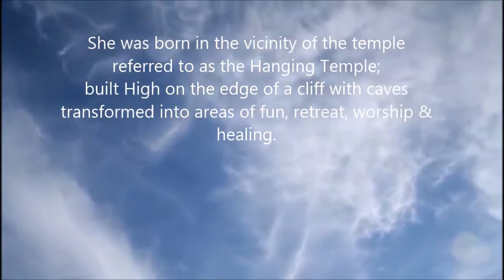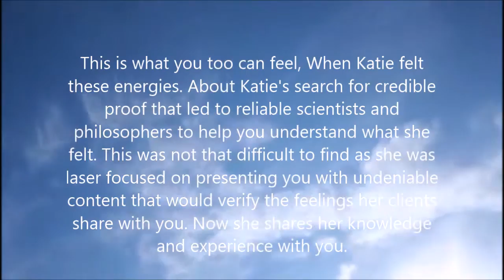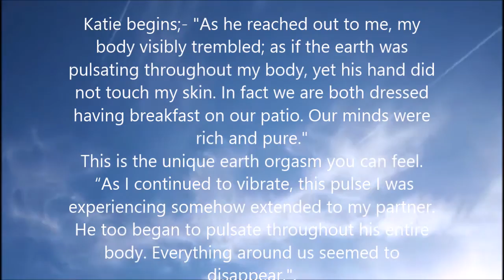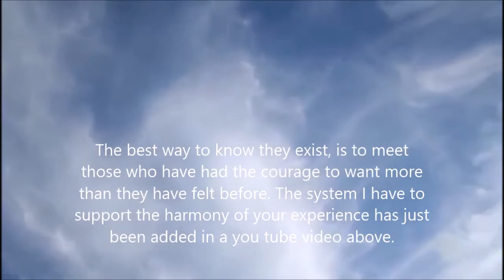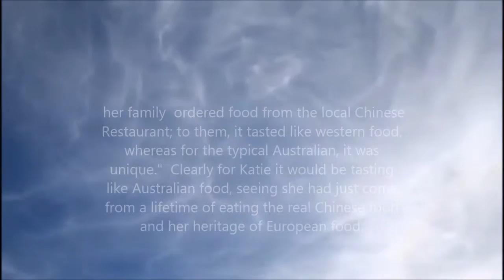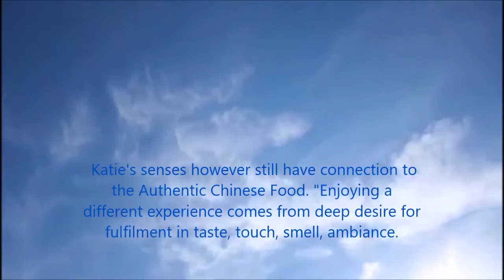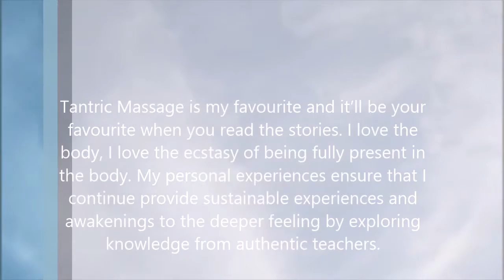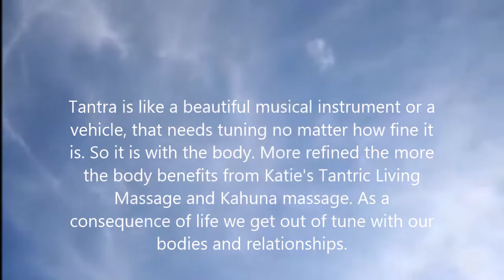About the beginning of Tantra vibrational therapy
Tantra Vibrational therapy; a blending of Asian with European therapies. Katie's search for credible proof led to reliable scientist an philosophers to assist you in understanding existence of earth pulse within your body. Here she shares her verifiable knowledge and her experiences. Earth pulse within her body - we were both dressed having breakfast. We were not practising Tantra at all. Just enjoying our individual meals. Then the magic happened. Listen to all the video narration to the end for earth connection merging of humans to nature. this is where magic happens. Within this page please go to the link where a physicist talks about the earth vibrations within the body. visit this